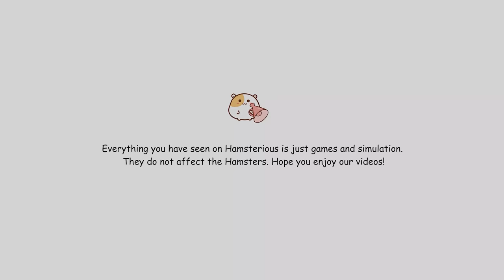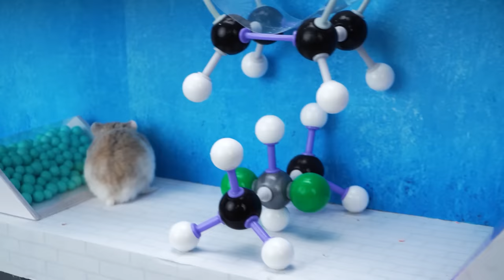HAMSTERIOUS ESCAPE: Awesome Maze in Real Life